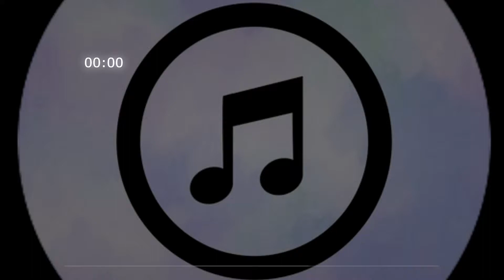me corro meme- efecto de sonido